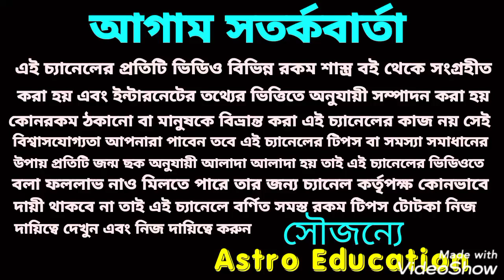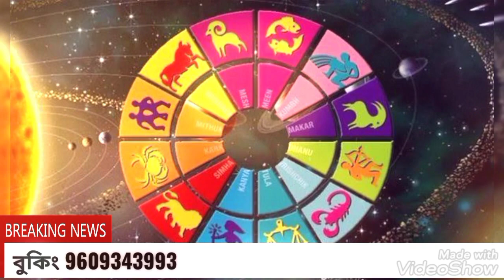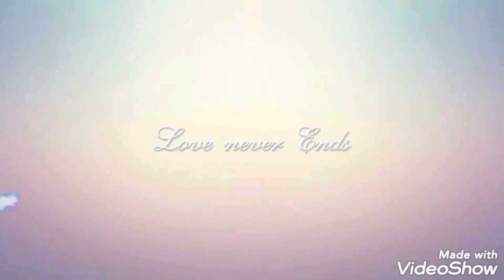মঙ্গলের রাশি পরিবর্তন! তৈরি থাকুন 4টি রাশির ধন বর্ষা!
মঙ্গল করুক মঙ্গল মঙ্গল এই চারটি রাশির ধন বর্ষা